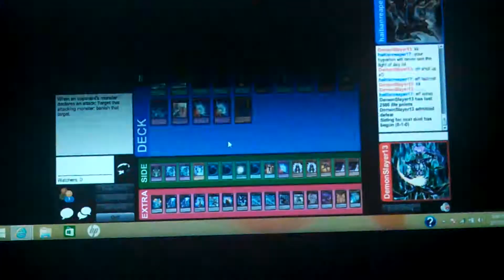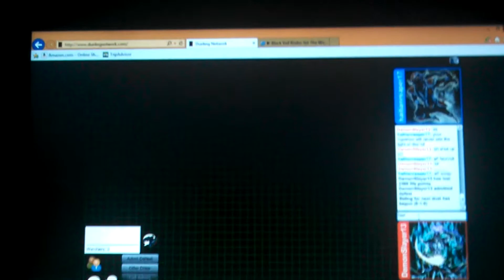DuelingNetwork Deck Test #1 4/5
Part 4 of the deck test. Hope you all are Enjoying my Magnificent Loosing streak. Lol